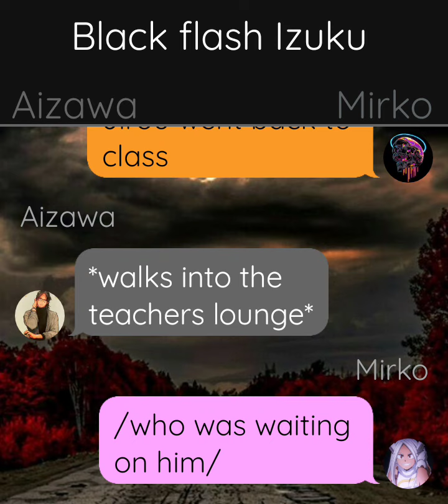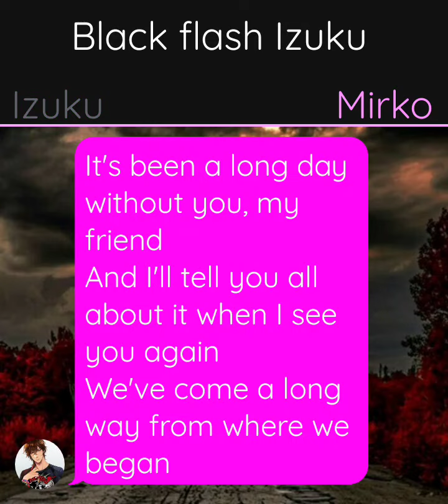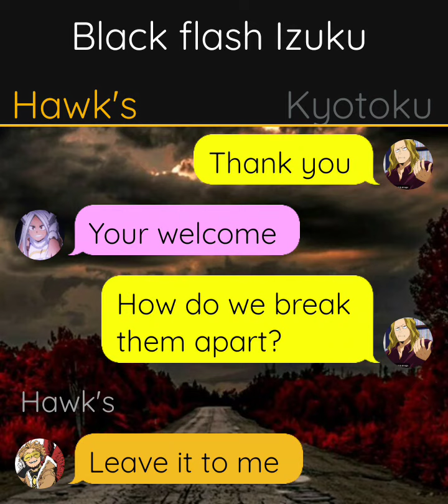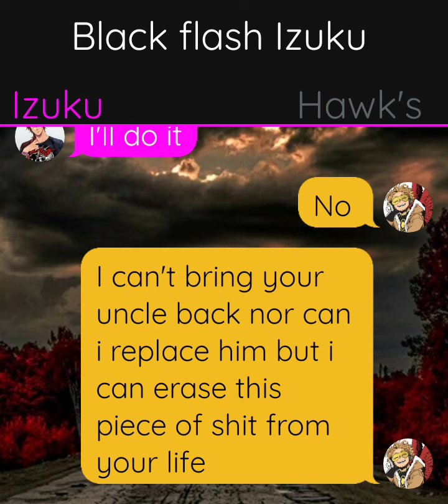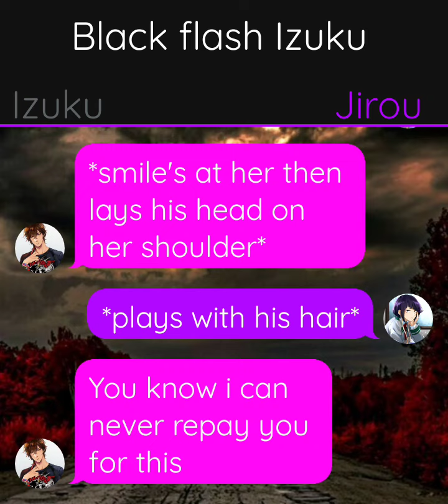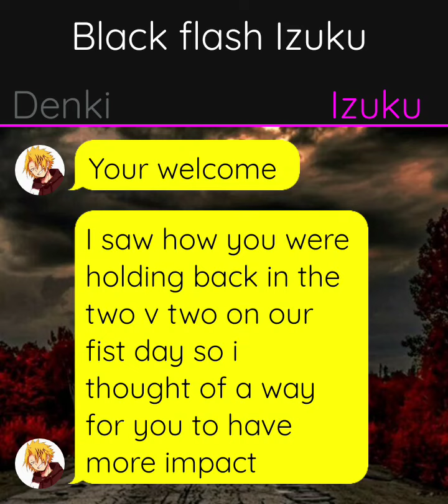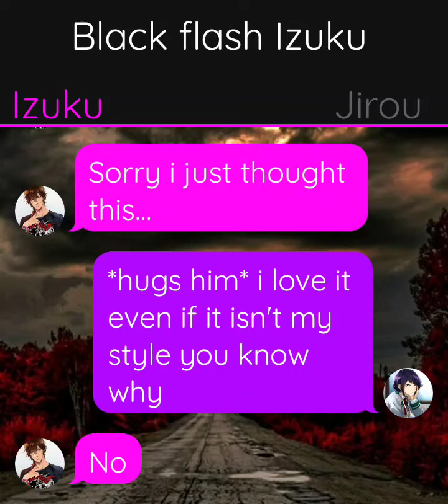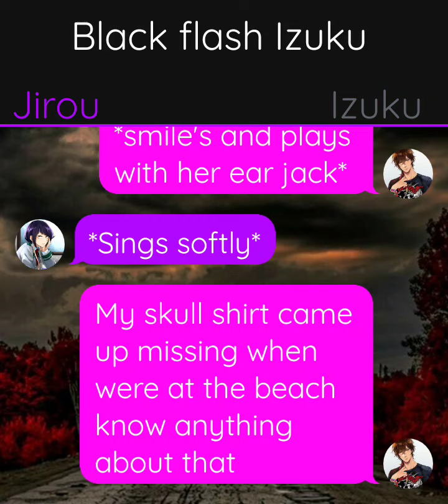black flash Izuku x Jirou part 2 /song in description/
this is the song I used in my vid